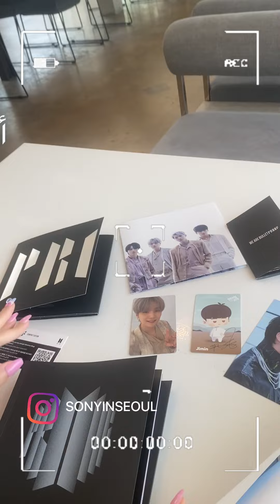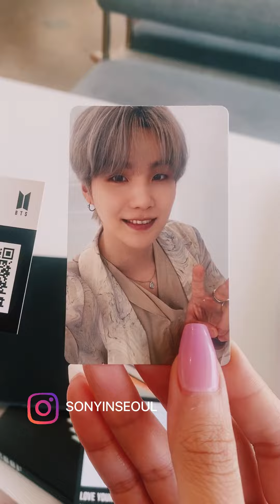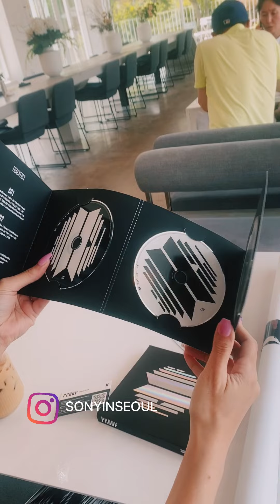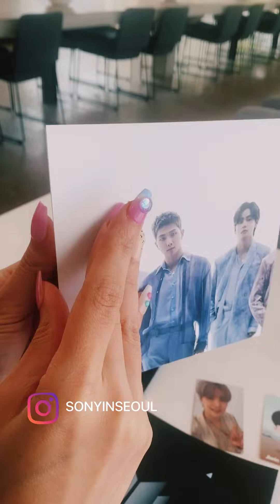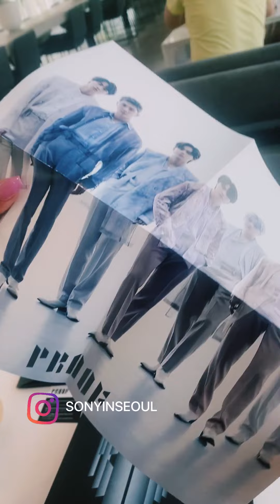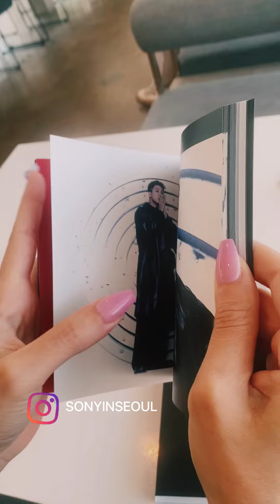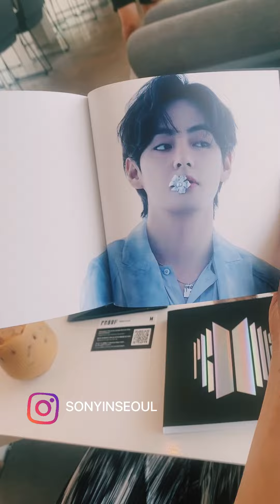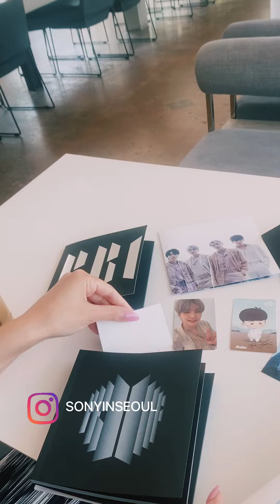ألبوم بتس الجديد بروف أنبوكس UNBOXING 2022 BTS NEW ALBUM PROOF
ألبوم بتس الجديد أخيراً وصل 2022 proof 💜 الفيديو تفاصيل مكونات الألبوم 💜💜 unboxing BTS album proof 2022